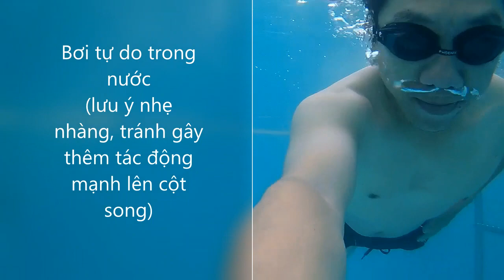Bài tập dưới nước trong đau cột sống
Bơi có tốt cho đau lưng và bệnh xương khớp?

Thỉnh thoảng khám xương khớp thường hay gặp câu hỏi của bệnh nhân kiểu: Các bác sĩ khuyên tôi đi bơi để tốt cho cột sống? Vậy tôi phải bơi như thế nào?

Mình hay đùa và hỏi lại là bệnh nhân bơi được không? Rồi bệnh nhân có hỏi bác sĩ là bơi như thế nào thì tốt?

Ai đã từng học bơi, hoặc biết bơi thì sẽ rõ nhất. Muốn xuống nước mà đạt được trạng thái thả lỏng để hệ thống xương khớp hoàn toàn thư giản thì quả là một điều rất khó. Đặc biệt là với những người ít khi đi bơi hoặc mới biết bơi.

Như vậy thì, nếu không bơi thường xuyên hoặc kỹ thuật bơi dưới nước chưa tốt thì khi xuống nước có thể gây thêm tác động lên cột sống vì người bệnh phải cố gắng để bơi được trong nước. Vậy người không biết bơi có thể "đi bơi" để giảm đau xương khớp? đặc biệt là bệnh lý cột sống không?

Câu trả lời là có.
Nước đã được chứng minh là có tác động tốt trong việc cải thiện triệu chứng đau trong bệnh lý đau cột sống thắt lưng mạn tính. Các bài tập dưới nước sẽ giúp tăng cường khả năng giữ thăng bằng và phối hợp động tác cơ thể, ngoài ra còn giúp kích thích hệ thống tiền đình và giác quan.

Các bài tập được khuyên cho bệnh nhân thực hiện trong nước là:
1- Khởi động (đi trong nước, chạy bộ chậm, chạy tại chỗ, tập lưng bụng tại chổ),
2 - Các động tác tập vận động khớp chủ động (gập duỗi hông, dạng háng, gập duỗi gối, tập tay, cổ)
3 - Bài tập thả lỏng (thả lỏng trong nước, bơi các bài bơi nhẹ nhàng).